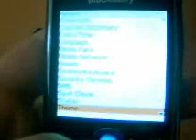Blackberry Pearl with Android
Blackberry 8100 Pearl